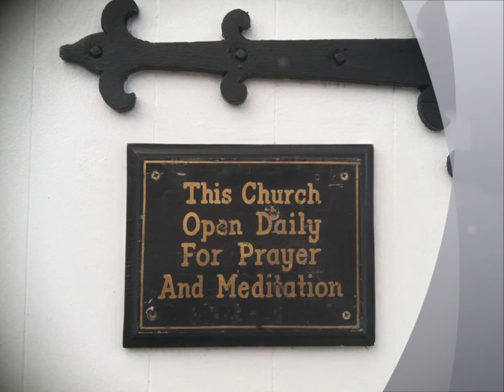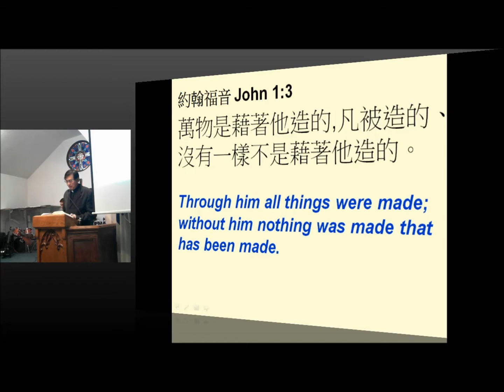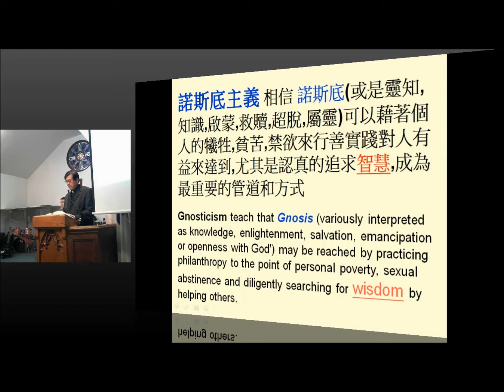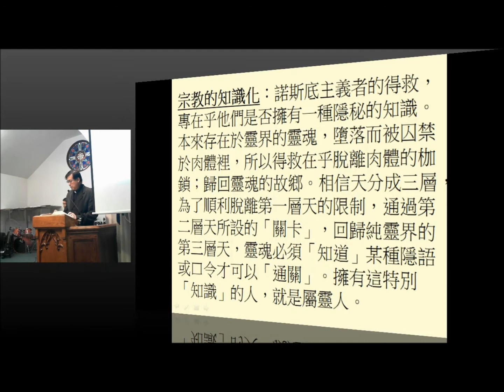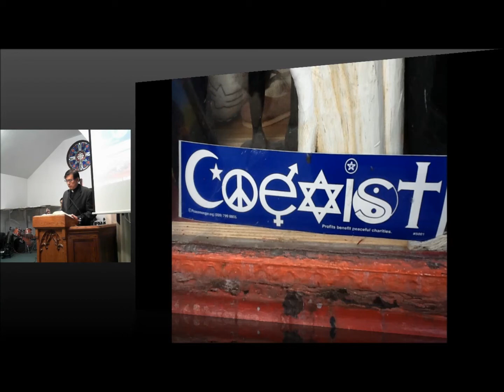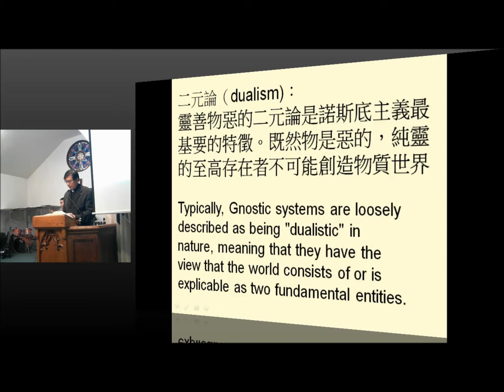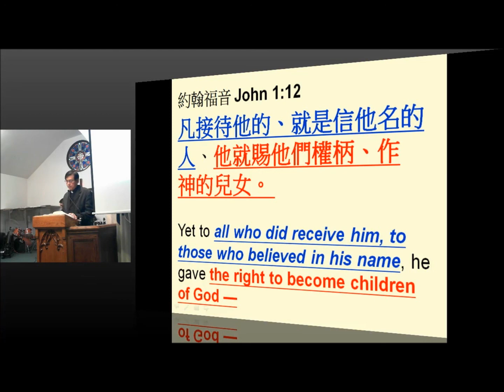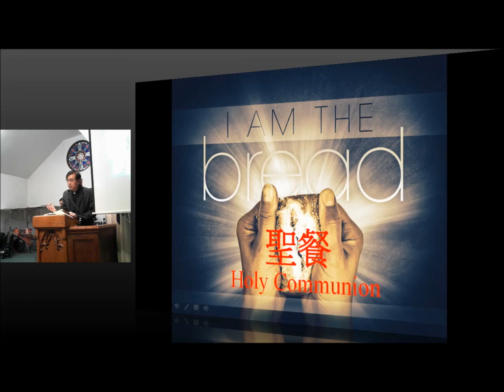Series Message from Gospel of John 010415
Check it out the series message from book of John.